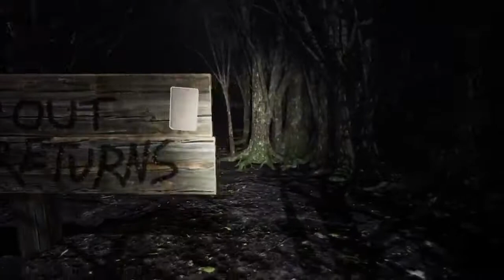Pacify Funny Moments - Banging the Witch in the Woods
Let me know if you guys wanna see more horror themed games with my friends :)